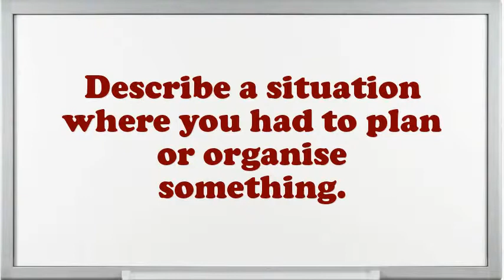Turbineblade Assembler interview questions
Interview Questions for Turbineblade Assembler.What extreme challenges presently do you think an Turbineblade Assembler is facing?Illustrate few exemplars of companionship as an Turbineblade Assembler.In your Turbineblade Assembler Chef job did you feel you improved agreeably?Why do you think you are eligible for the position of Turbineblade Assembler?How do you decide what gets top priority when scheduling your time?